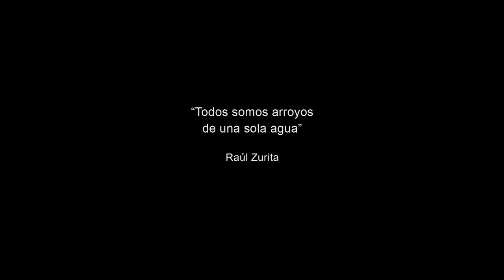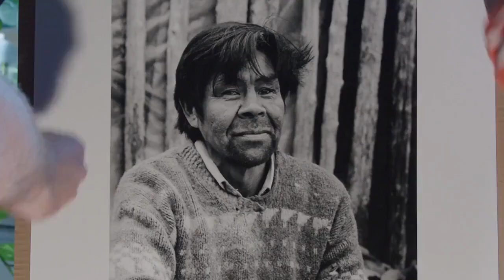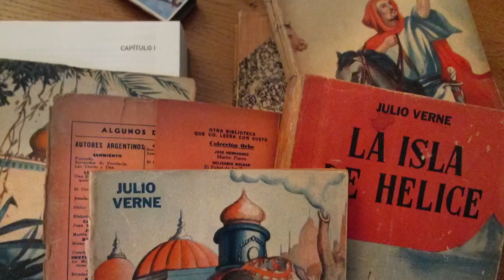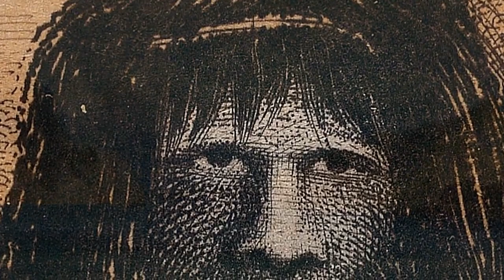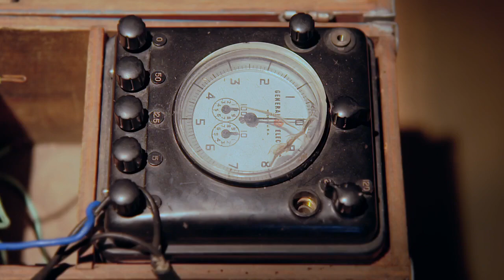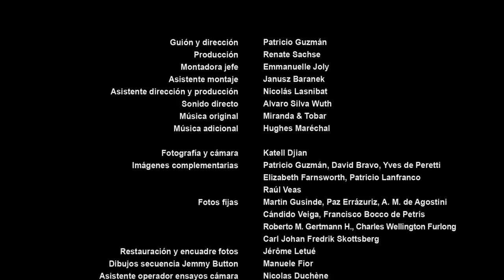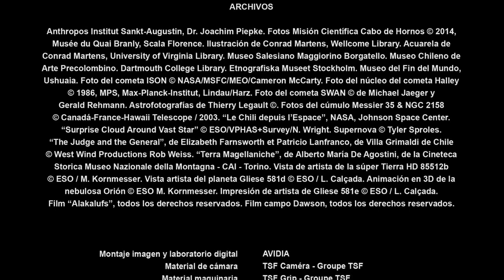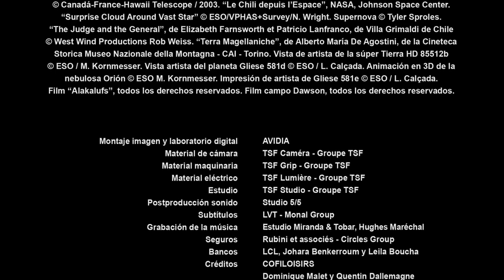The Pearl Button - Documentary (2015)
The film is a contemplative exploration of the geography and history of Chile, with a focus on water, which permeates the country and sustains its people. The narrative examines the fate of two persecuted groups - the indigenous peoples and the victims of Pinochet. The topics covered include the far north of Chile, which is the driest place on earth, where radio telescopes in the desert reveal new insights about the cosmos every day. The film also touches on personal experiences, such as a school friend lost to the sea.

The narrative delves into the genocide of the native tribes in the far south and how their way of life was destroyed. It also shares the story of Jemmy Button, who was taken from Tierra del Fuego to England. The film touches on the efforts made under Allende to rehabilitate the surviving tribespeople and the concentration camps established under Pinochet. It depicts how inmates were tortured and their bodies, weighted with lengths of rail, were dropped from helicopters into the Pacific. The film reveals how one corpse was washed ashore, and how one of the lengths of rail recovered from the sea had a mother-of-pearl shirt button encrusted to it. Overall, the film provides a powerful meditation on the impact of historical events on individuals and communities

Directed by Patricio Guzmán